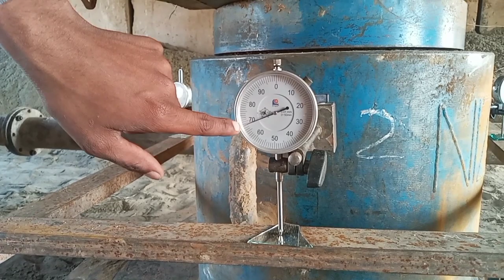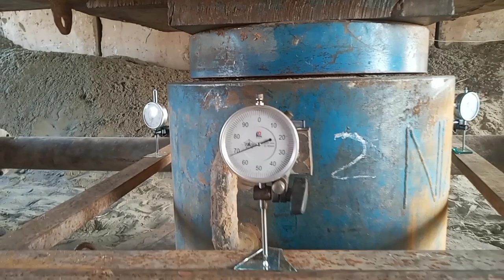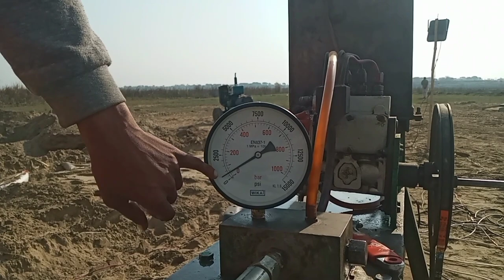kharian sialkot motorway update | pile test | yukone construction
Kharian sialkot motorway update